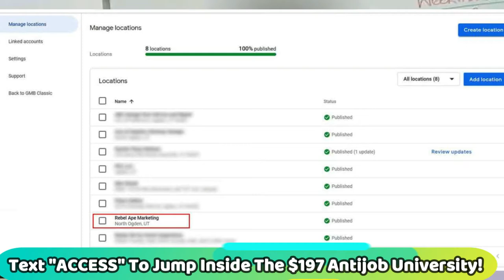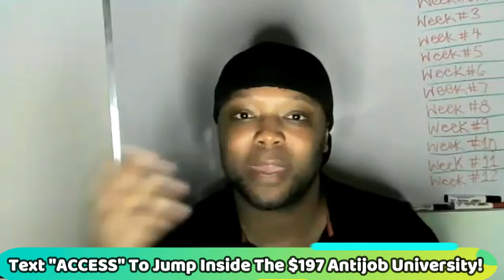Google DESTROYED His $3.7 Million Business, THAT Made Him SMILE😈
For Affiliate Marketing Survival Kit Course Text "ANTIJOB" To To Join The Antijob University & Enjoy Instant Access To The Godfather Of Drop Servicing, Affiliate Marketing Survival Kit, Hometel Real Estate Business, Music Monetization Mastery, Local Ecommerce, & More!